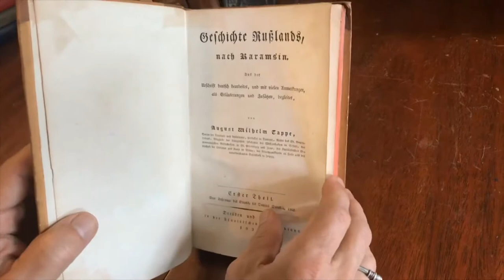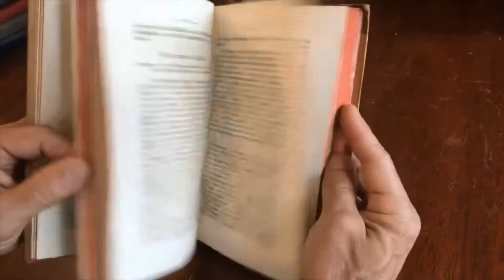History of Russia 1828-31 by Nicolai M. Karamsin 2 vol. set German leather books w/ litho portrait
Short video captures condition much better than words. Please watch prior to purchase to ensure a clear understanding of the item. Nicer than typical for the type.

(History of Russia based on Nicolai M. Karamsin).

Geschichte Ruslands, nach Karamsin, van August Wilhelm Tappe.
1828-31, Dresden, Urnoldifchen Buchandlung.

Complete 2 vol. set in period 1/4 leather bindings. Lithographed portrait frontis.

Attractive sound tight clean two volume German set with fine age patina.

Books measure: 8 5/8" H X 5 5/8" W.

[V1428].